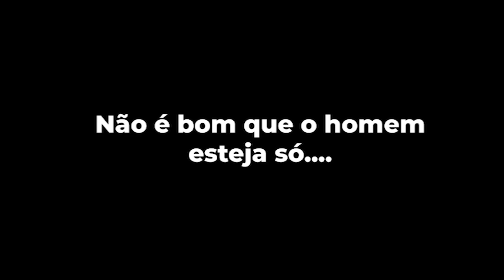5 Conselhos que eu Gostaria de Ter Recebido Quando Tinha 20 Anos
Eu Gostaria Muito de Ter Recebido Esses 5 Conselhos Quando Tinha 20 Anos.

Com Certeza Eu Economizaria Muito Tempo e Dor de Cabeça Com Esses 5 Conselhos.